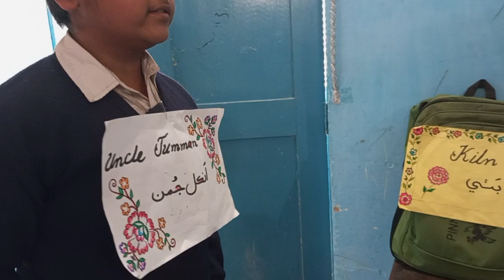Activity Class five lesson pottery making